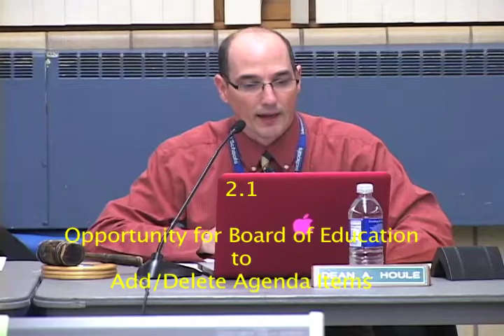BOE 03 25 2013 Part 1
Vernon Public Schools
Board of Education Meeting 03/25/2013
Pledge, Consent Agenda, Add/Delete Agenda Items, RHS Student Representatives, Community Forum (Partial)